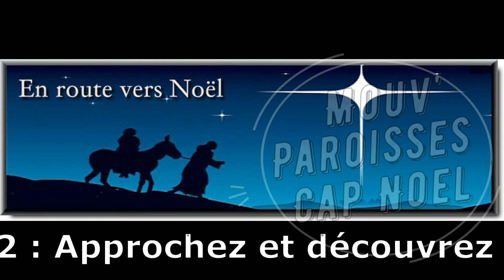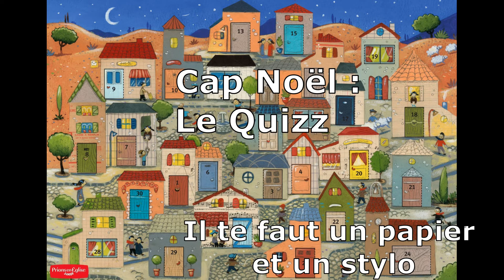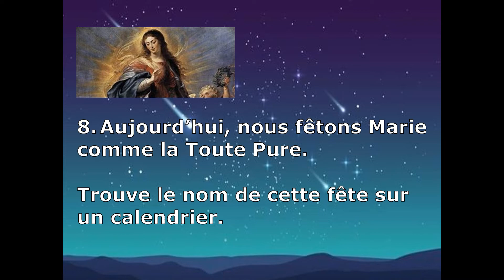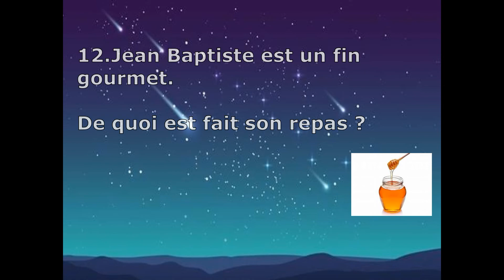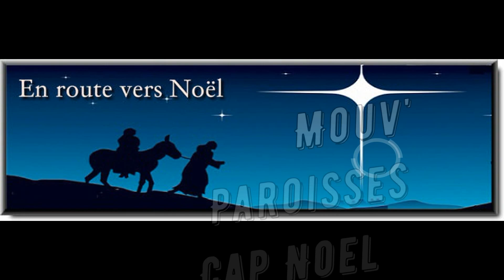Mouv'paroisses cap Noël, mission Espérance épisode 2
Deuxième dimanche de l'Avent : Approchons et découvrons ensemble la venue de Jésus dans notre vie.